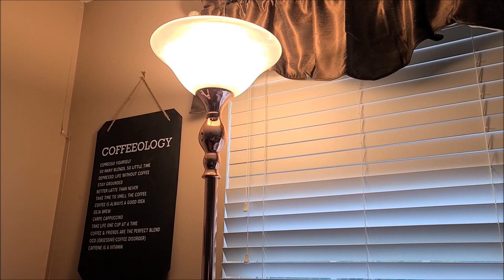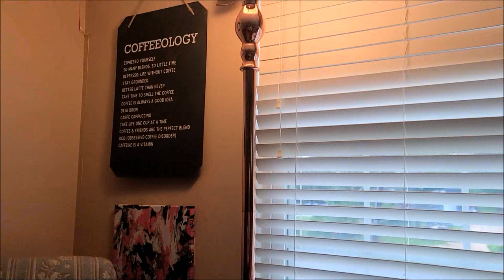7-21-21 Diamond Paint With Me ~ TSA Cherry Blossom ~ True Crime Storytime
True crime story starts at: 6:48

Current book I am reading:
Grady Hendrix,  The Final Girl Support Group